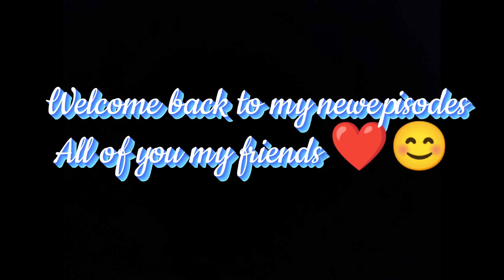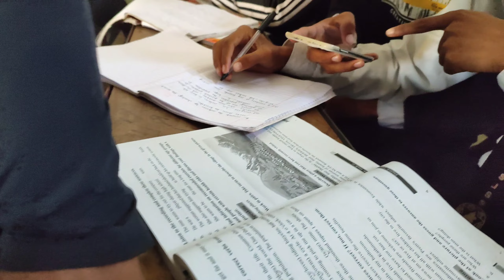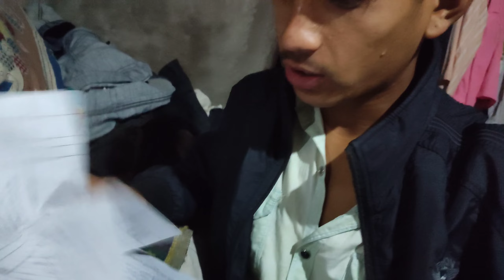Daily vlog cancelled garnu paryo 😞||sad news